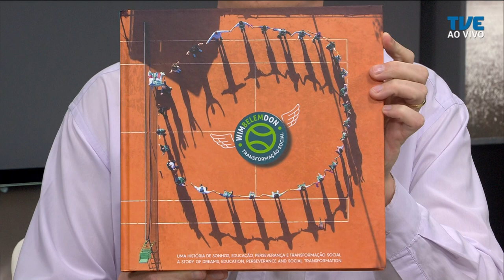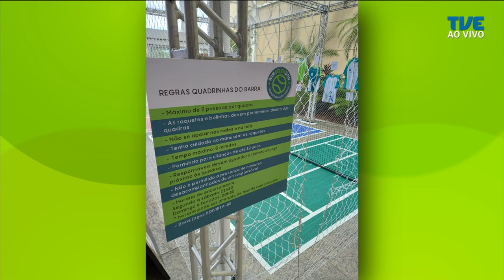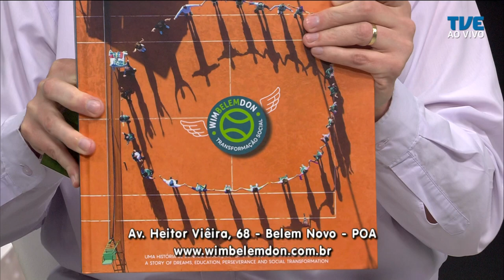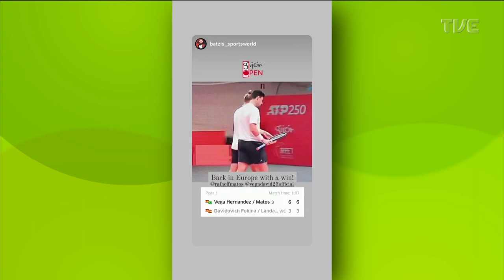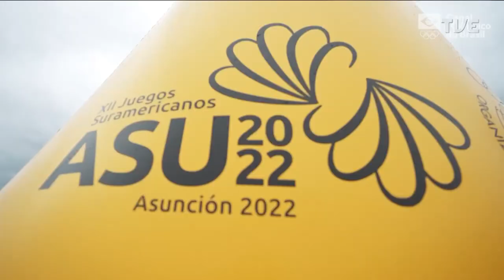TVE Esportes - 13/10/2022